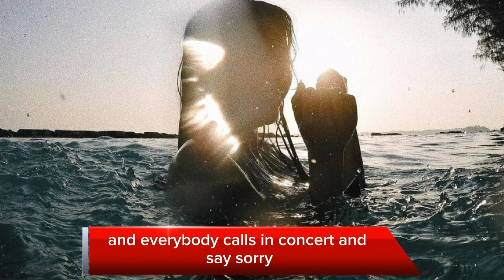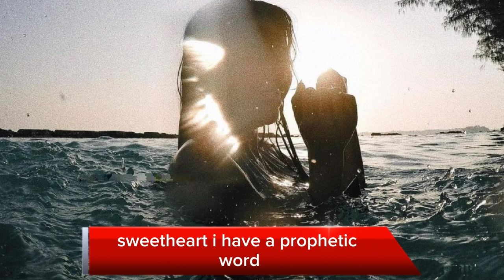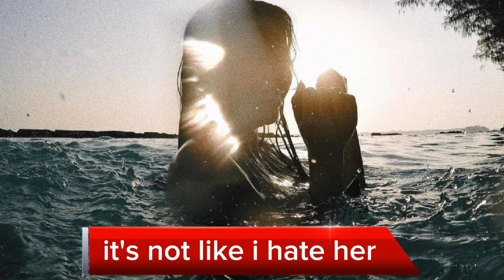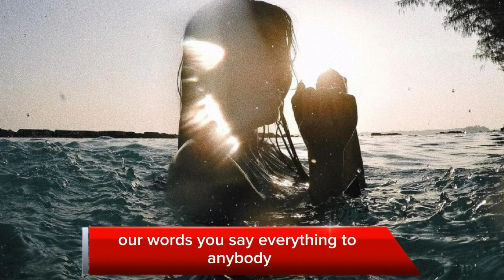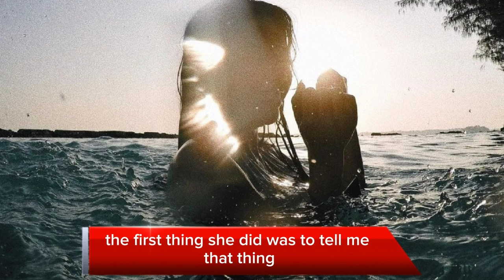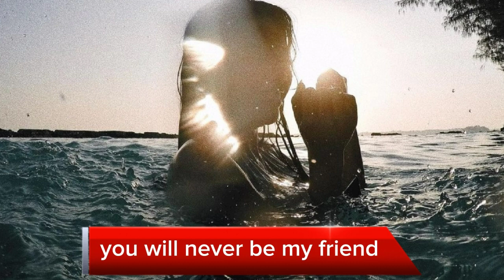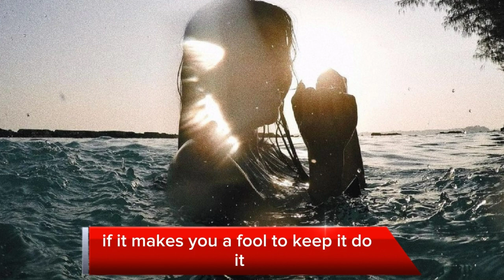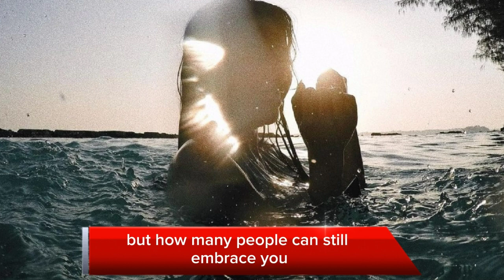LEARN TO KEEP SECRET IF YOU WANT TO EXCEL IN LIFE